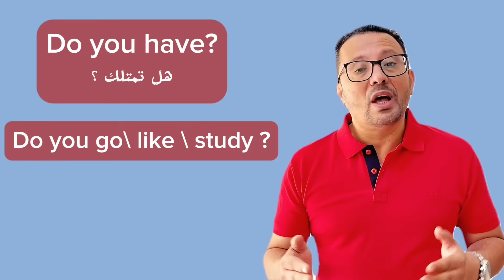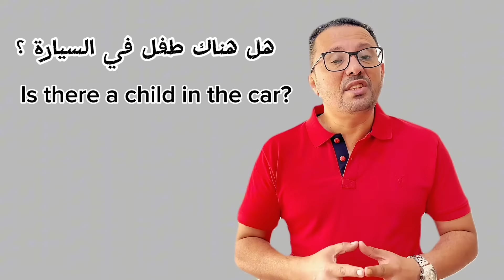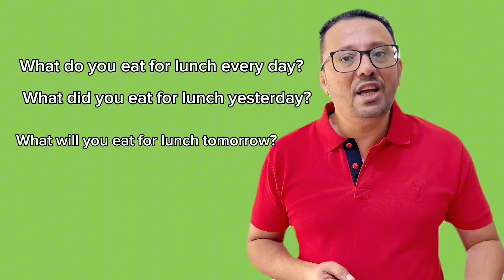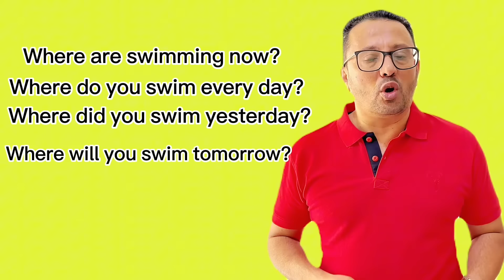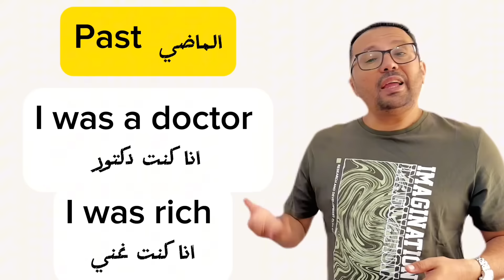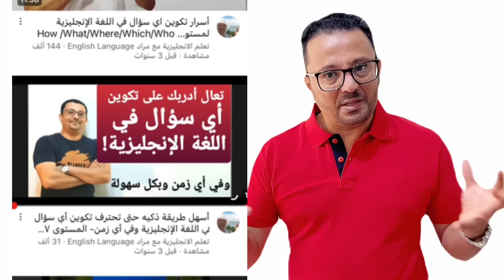السر لتحدث الانجليزية في ١٠ أيام !!